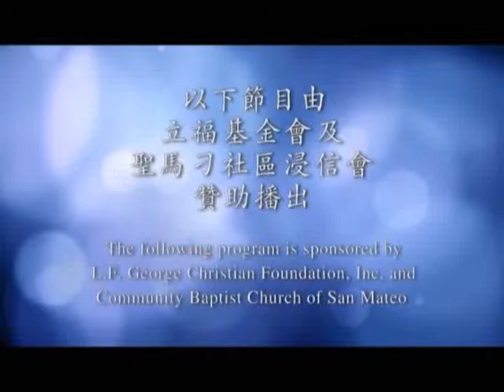"活出精彩" - 第36輯 (1 of 2)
以上影像視頻是由：
芥菜種影音出版社
Mustard Seeds Studio